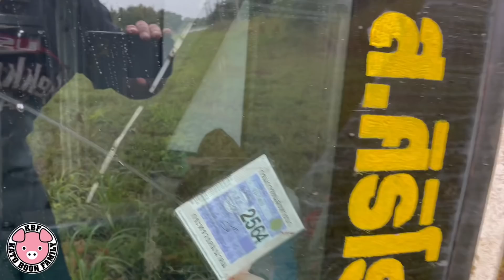The KatoBoonFamily Sibling Bond is like NO OTHER!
The KatoBoonFamily Sibling Bond is like NO OTHER! Brother love in the KatoBoonFamily and Mushroom Soup. It has been raining a lot in the Esan, and the KatoBoonFamily spends a great deal inside the home.

KBF53 Kato Boon is having fun with his brother Conan Boon. It becomes the usual mess when Kato thinks it's a good idea to feed his one-year-old brother with yogurt.
There is lots of laughing and yogurt everywhere. This game is so much fun.

Mushroom soup.

Mama Rak is cooking mushroom soup and the boys are helping her. Suddenly Papa Bas Boon gets a phone call. The grandfather is on the phone and asks Bas to drive to the KatoBoonFamily farm number 2. A young water buffalo from the farm run through a fence and is now blocking a sand path. The little water buffalo walks back into the fenced area where his family stays. The mama water buffalo looks angry at Bas, and you can hear her breathing.

Water Buffalo alert.

They are impressive animals, and it doesn't look very safe for Bas to stay any longer.
Papa Bas helps out with an accident.
When Papa Bas drives to the farm in Sawang Daen Din near Udon Thani, he sees an accident right in front of him. A massive truck ends up in the ditch, and papa Bas checks if the driver is ok.
Bas is late, and mama Rak calls if Bas is on time for mushroom soup a dish which is very popular in the Esan Thailand. She just searched the whole afternoon and did find some fantastic mushrooms.

Dinner Time for KatoBoonFamily

When it is dinner time for the KatoBoonFamily, the brothers are playing with each other again. Some great footage of brother love. Mama asks everybody to sit at the table. That is talking to the deaf man's ears. The two brothers have too much fun together.  There is no time for Kato Boon and Conan Boon to eat mushroom soup on a table.

Mama starts laughing and is not angry. It is great to see the two siblings enjoy themself so much. Sometimes they can fight each other, but today it's all fun and love. An excellent family video vlog, enjoy. katoboonfamily love mushroom soup laughing TryNot To Laugh Challenge, lovebaby, fail videos, laughing, afv kato boon, funny videos, fail army, Fortnite, friday fails,